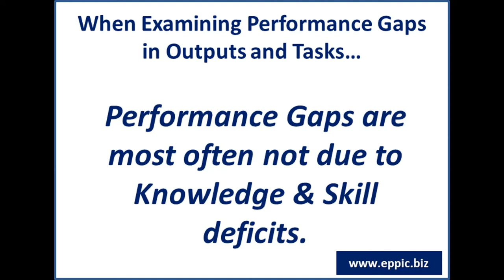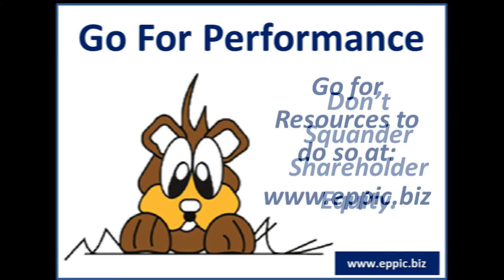Examining Performance Gaps 07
T&D: When Examining Performance Gaps in Outputs and Tasks… your second pass should look at the Environmental Enablers such as adequate Culture and Consequences. Performance Gaps are most often not due to Knowledge & Skill deficits. The Culture and Consequence Systems will need to be redesigned to meet Stakeholder Requirements for Outputs and the Tasks and then resourced adequately.

Instruction may THEN be required to create new awareness, and/or knowledge, and/or skills as appropriate to the amount of change, and the current Awareness, Knowledge & Skills of the Performers.

Instruction is only warranted when people are new to the job, or the job changes, or there are regulatory requirements that must be met.